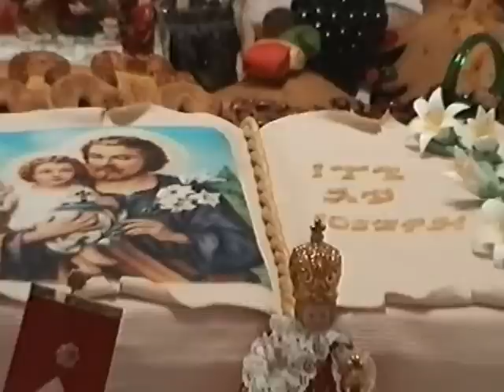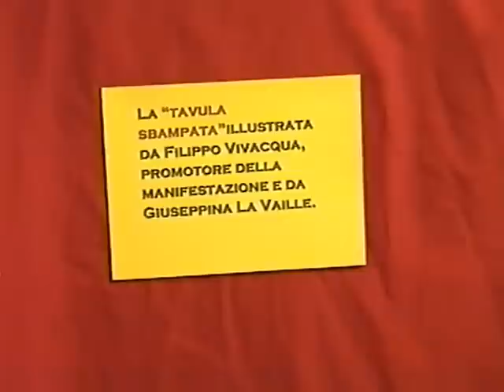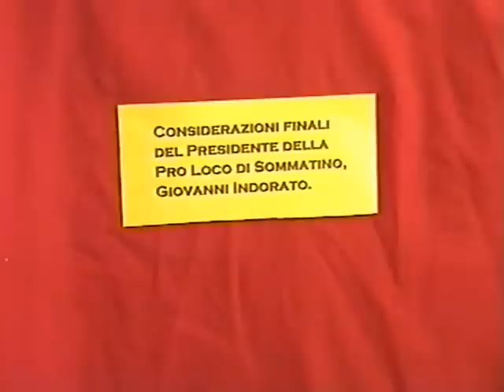Sommatino Lu Tuppi Tuppi e Tavula Sbampata 12 Agosto 2012 2° Parte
Leo Virgone
Lu tuppi tuppi
Le sue origini risalgono al 1890 nella quale si rappresenta in chiave teatrale, la Fuga in Egitto della Sacra Famiglia. Essa si svolge nella ricorrenza della Festa di San Giuseppe, il 19 marzo e la seconda domenica di agosto. Lu Tuppi Tuppi - traduzione in lingua siciliana della voce onomatopeica "toc toc", con la quale si indica il bussare alla porta - è una rappresentazione sacra, realizzata con attori locali nelle vesti di San Giuseppe, Maria, Gesù Bambino e l'Angelo, che vede la Sacra Famiglia, avvertita dall'Angelo, bussare alle varie locande, in cerca di ristoro, dopo la fuga in Egitto a causa dell'ordine di Erode di uccidere ogni figlio maschio di schiavo ebreo, e quindi dello stesso Bambino Gesù, Re dei Re, per paura che gli usurpasse il trono. Tutti negano loro ospitalità; soltanto un benefattore, che è poi, per tradizione, la famiglia che ha allestito (ex voto), la cosiddetta "Tavula Sbampata", dà loro accoglienza. "La Tavula Sbampata" è una tavola di ampie dimensioni, riccamente allestita con pani, dolci, prodotti tipici locali, frutta fuori stagione ecc. che i sommatinesi hanno appositamente da tempo conservato."Personaggi: San Giuseppe - Francesco Pio Palermo, Maria - Patrizia Ciulla, Bambino Gesù - Salvatore Costanzo, Angelo - Luigi Pio Vella, Regia - Giusy Virone,Illustrazioni della Tavula - Filippo Vivacqua e Giuseppina La Vaille, riprese Giovanni Indorato(Pro Loco Sommatino)